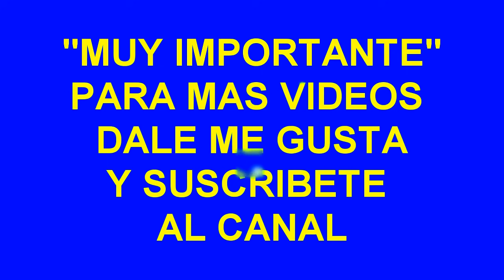COSTURA FACIL,, APRENDA A PEGAR 300 MANGAS X HORA